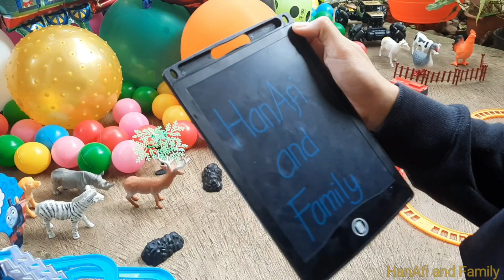Delman Narik Truk ada Pop Light, Tablet Mainan, Kereta Thomas!! Popping Balloons isi Tayo, Robocar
Wow.. delmam narik dua truk temen2
ada pop light, tablet mainan, kereta thomas, mobil rc climbing king dan ferrari, alat2 konstruksi

ada juga balom warna-warni temen2 kita letusin menggunakan palu mainan

mau tahu isinya apa,yuk ikuti terus videonya